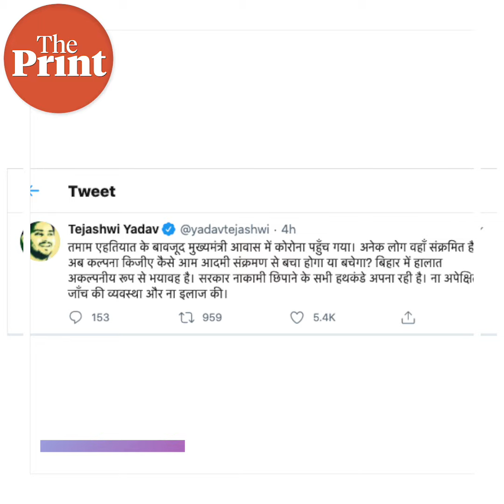Tejashwi Yadav targets Bihar CM, says Covid has reached his home too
RJD leader Tejashwi Yadav has launched a scathing attack on Bihar CM Nitish Kumar, saying that the government is trying to hide its failure of handling Covid-19. After the reports of his niece getting infected by Covid, the CM’s official residence was turned into a hospital. Yadav said if the virus has reached the CM's residence, imagine how a common man would fight the disease. The BJP-JDU government only cares about elections and is doing virtual rallies, while the poor are dying, Yadav added. ThePrint’s Unnati Sharma (@unnati.sharma) brings us more details in Politicker.